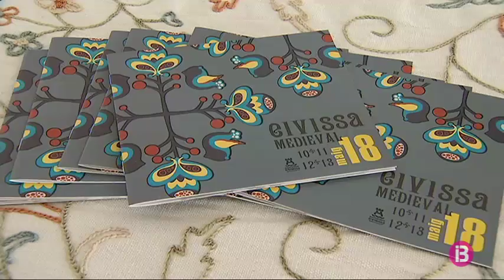Quatre dies d’Eivissa Medieval, amb col·laboració directa del Govern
La XIX edició de l’Eivissa Medieval durarà per primera vegada quatre dies complets. El mercat d’artesania i gastronòmic obrirà dijous dematí en una fira que rep, per primera vegada, la col·laboració directa de la Conselleria de Cultura.

En concret, el Govern ha invertit 15.000 dels 200.000 euros que costarà finançar una festa que commemora la declaració de Vila com a ciutat Patrimoni de la Humanitat per part de la UNESCO. Del 10 al 13 de maig, hi haurà 150 parades i més d’una trentena de grups d’animació i teatre de carrer.